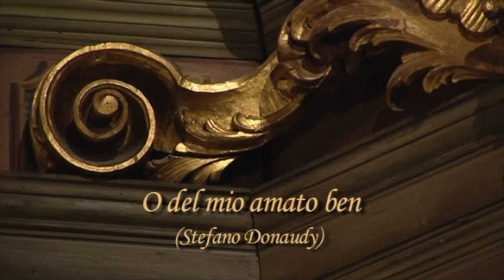Markgräfliches Opernhaus Bayreuth - Liederabend Recital Robert Dean Smith and Semjon Skigin. 2009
ROBERT SCHUMANN:
Aufträge
Aus den hebräischen Gesängen
Mit Myrten und Rosen
Stille Tränen

RICHARD WAGNER:
Schmerzen
Träume

ARNOLD SCHÖNBERG:
Dank
Abschied

RICHARD STRAUSS:
Heimliche Aufforderung
Ich trage meine Minne
Befreit
Morgen
Cäcilie

STEFANO DONAUDY:
O del mio amato ben
VINCENZO DE CRESCENZO:
Rondine al nido
FRANCESCO PAOLO TOSTI:
Tormento
L'alba separa dalla luce l'ombra

Zugaben/Encores

GAETANO DONIZETTI:
Me voglio fa' 'na casa
RICHARD STRAUSS:
Zueignung
RICHARD WAGNER:
Winterstürme (aus Die Walküre)

HUBERT ORTKEMPER - Director
JOACHIM LÜNING - Camera
ATV GmbH Media Production Hamburg
Thanks to Richard-Wagner-Verband Bayreuth